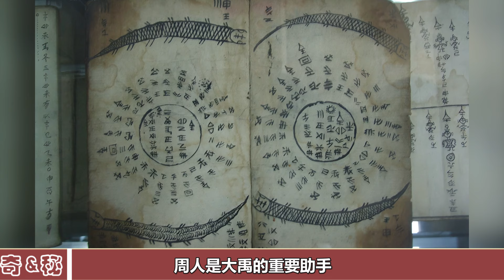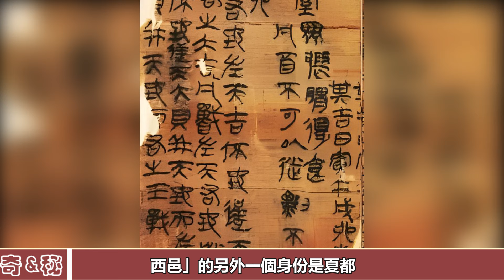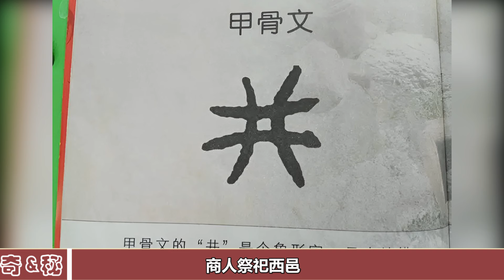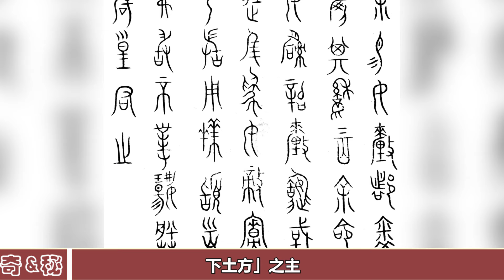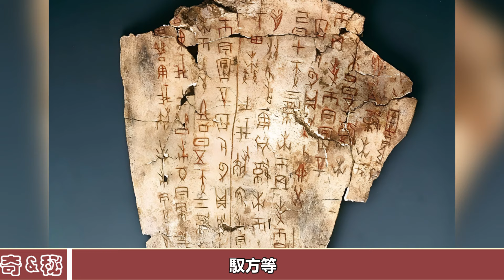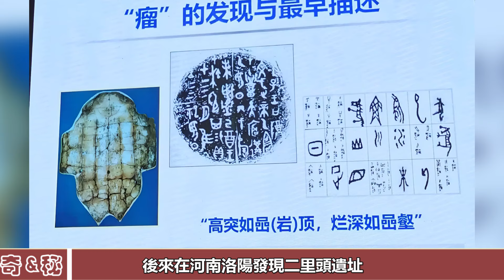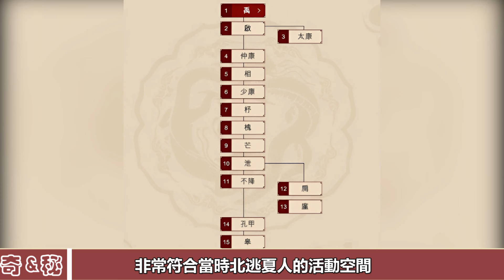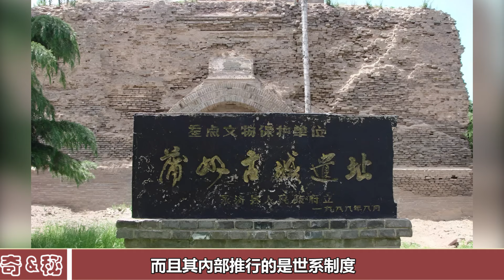甲骨文中真的沒有夏朝？其實已發現兩處證據，都可與史書印證！甲骨文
甲骨文中真的沒有夏朝？其實已發現兩處證據，都可與史書印證！